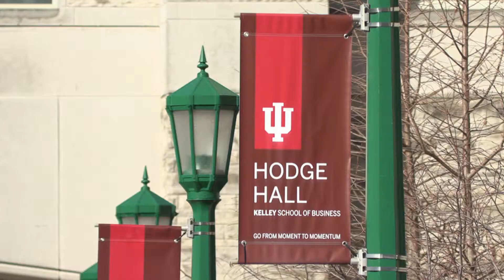The Chimes of Indiana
IU senior Rachel McCord has a unique hobby that continually brings her closer to the school she calls home.

February 2018